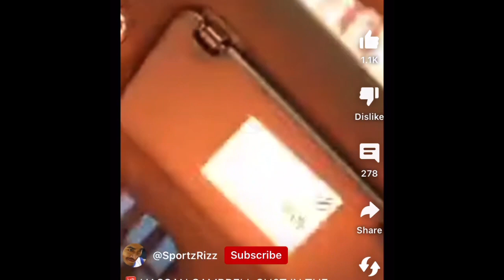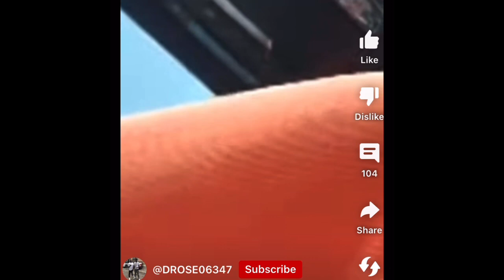hassancampbell played SILLY GAMES outside of BRONX APTS & got SILLY PRIZES 🔫🔫🔫😳🤷🏽‍♀️gunshot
hassancampbell was outside of bronx apartments doing his usual rant 😡🤬🤬& got POW 💥 POW 💥🔫🔫🙄